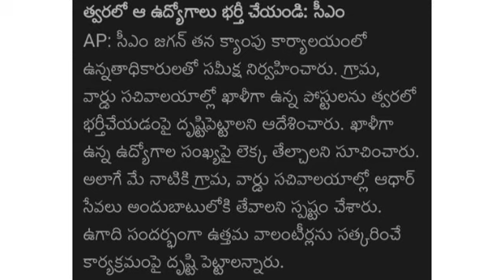గ్రామ వార్డు సచివాలయ మూడవ నోటిఫికేషన్ వచ్చింది పరీక్ష తేదిలలో మార్పులు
ఫ్రెండ్స్ JOIN బటన్ ఉంది ఫ్రెండ్స్ కచ్చితంగా అందరు JOIN అవ్వండి